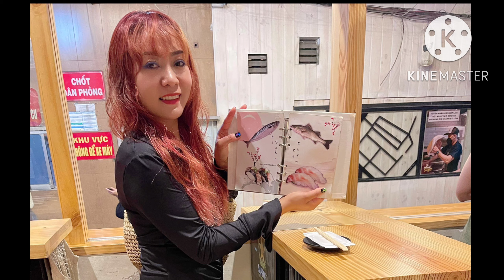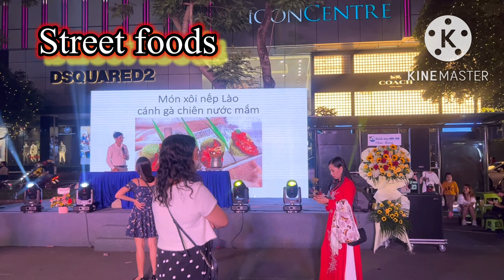Ho Chi Minh , Egg drop Coffee, foods eat ,Drink , day and night 24/7 ໂຮຈີມິນ ອາຫານ , ກີນທ່ຽວ โรจีมิน